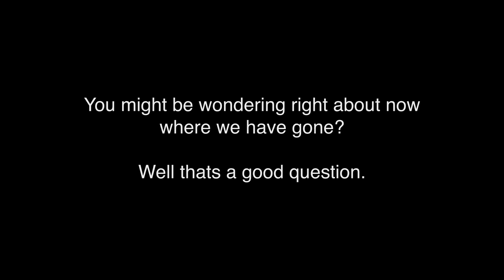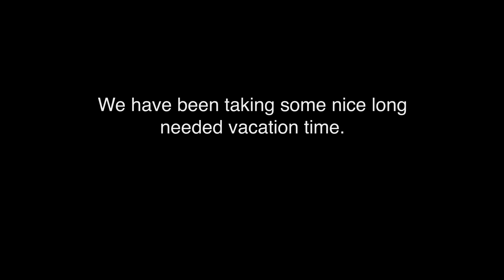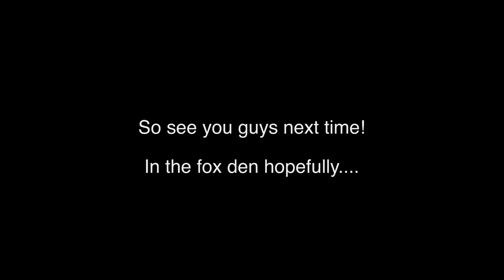Surprise Announcement Video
A quick announcement about our absence from the channel.